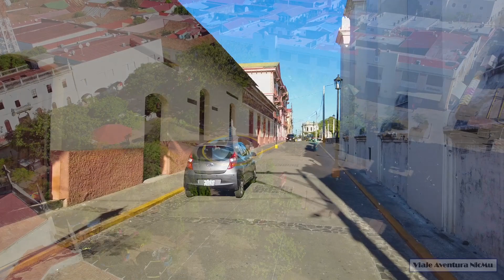León, Nicaragua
León (Spanish pronunciation: [leˈon]) is the second largest city in Nicaragua, after Managua. Founded by the Spanish as Santiago de los Caballeros de León, it is the capital and largest city of León Department. As of 2020, the municipality of León has an estimated population of 211,278.[1]

León is located along the Río Chiquito (Chiquito River), some 90 kilometres (56 miles) northwest of Managua, and some 18 km (11 miles) east of the Pacific Ocean coast. León has long been the political and intellectual center of the nation and its National Autonomous University of Nicaragua (UNAN) was founded in 1813, making it the second oldest university in Central America. León is also an important industrial, agricultural, and commercial center for Nicaragua, exporting sugar cane, cattle, peanut, plantain, and sorghum. The city has been home to many of Nicaragua's most noteworthy poets including Rubén Darío, Alfonso Cortés and Salomón de la Selva.